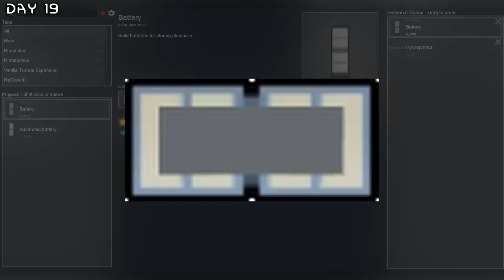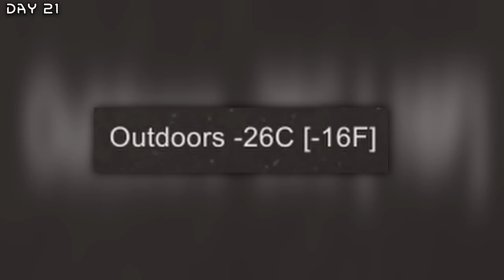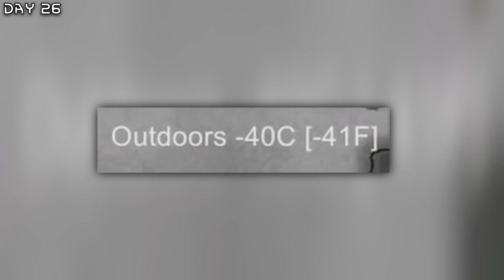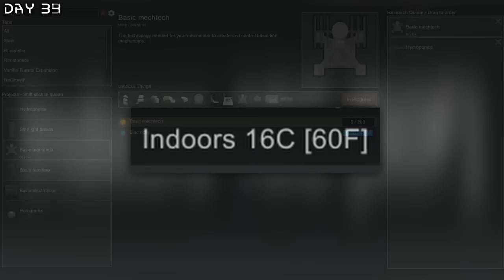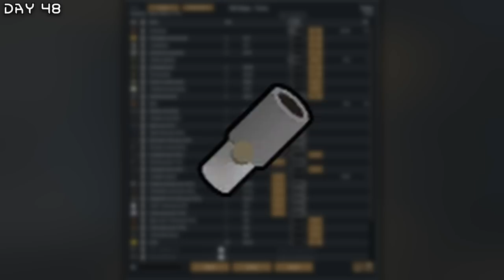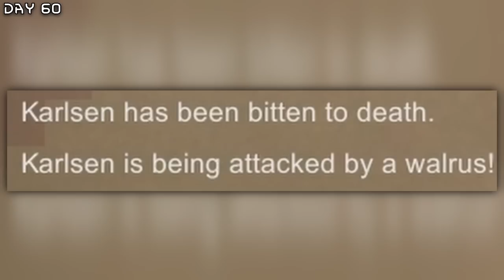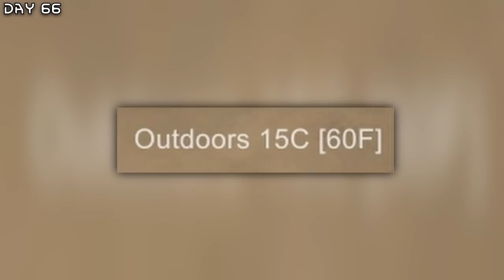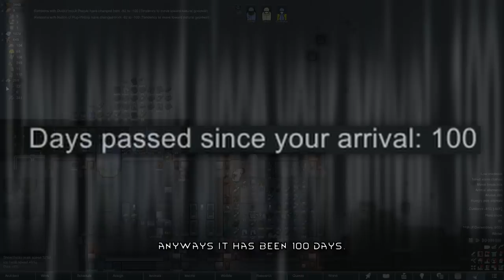I Spent 100 Days as a Furry in Rimworld Biotech... Here's What Happened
I Spent 100 Days as a Furry in Rimworld Biotech and Here's What Happened. Yttakins are tough and great with the cold but hungry and sleepy. Can I Survive -59 Celcius on the Ice Sheet? I'm playing on the hardest difficulty. Can I Survive 100 Days as a Furry in Rimworld Biotech?

↓ TIMESTAMPS ↓
0:00 Intro
0:12 Day 1-10
2:21 Day 11-20
5:59 Day 21-30
9:38 Day 31-40
11:13 Day 41-50
13:55 Day 51-60
16:30 Day 61-70
19:44 Day 71-80
22:04 Day 81-90
23:58 Day 91-100
26:44 Outro